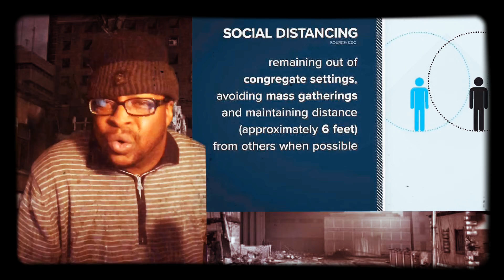Say Less- with E.Lee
The Rona, Royce and A written testimony